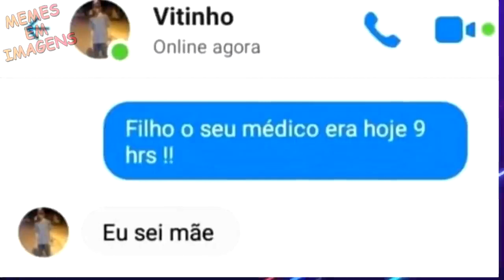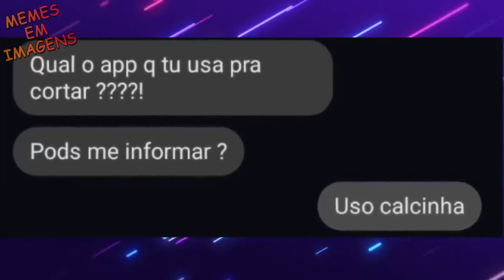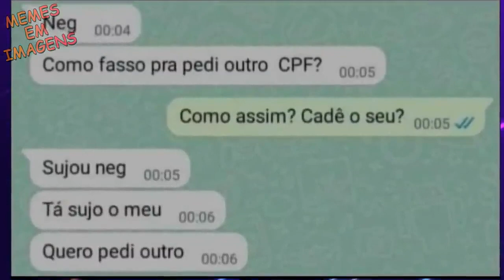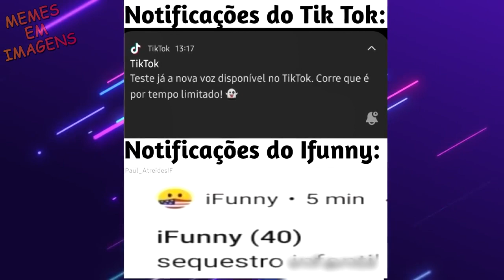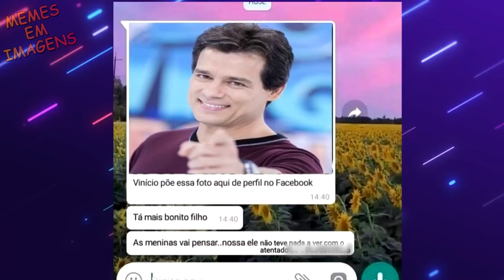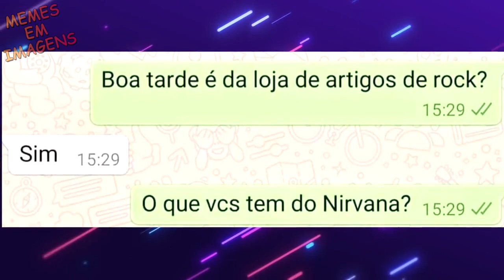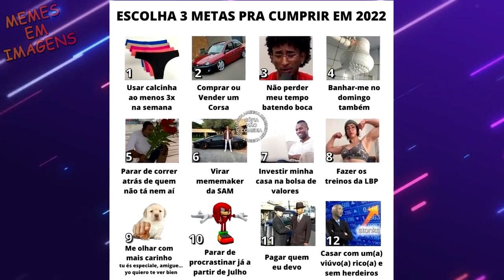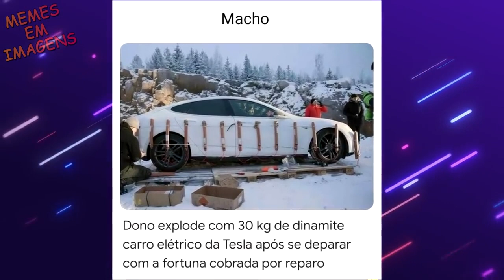QUE CHÁ GOSTOSO